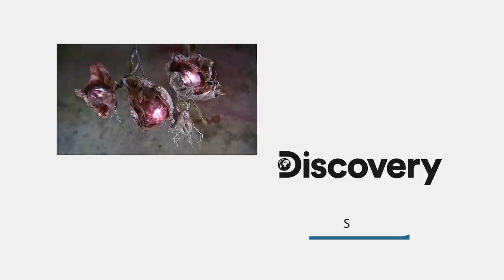SILK FLOWER LAMPS | How It's Made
These lamps look natural, but they are actually crafted from silk fibre, fabric dye and adhesive. Watch to find out how to achieve that perfect flower look.